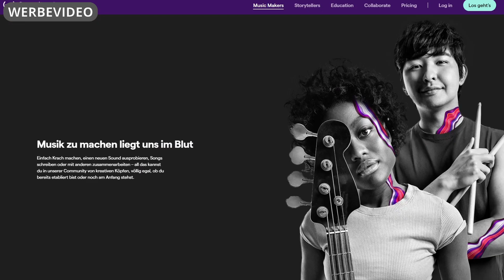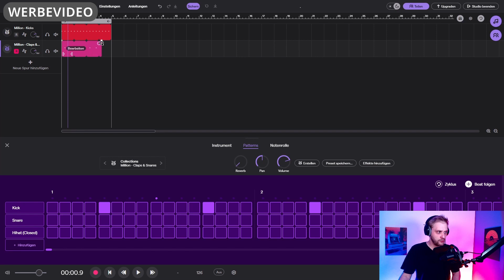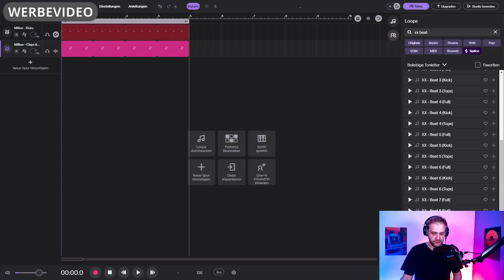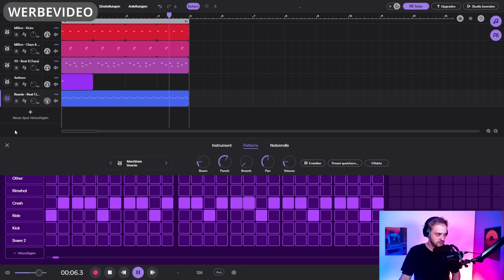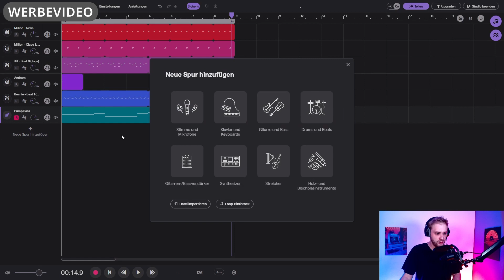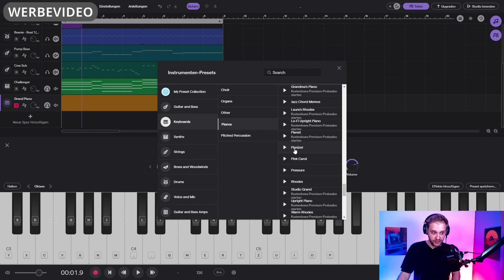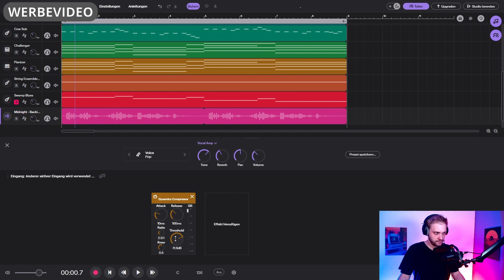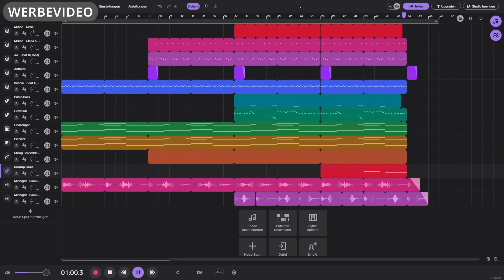Summer Deep House Track produzieren | Soundtrap Tutorial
WERBUNG

In diesem Tutorial, zeige ich euch wie man einen Summer Deep House Track mit der kostenlosen Version von Soundtrap produzieren kann.
Full Beat: 14:33